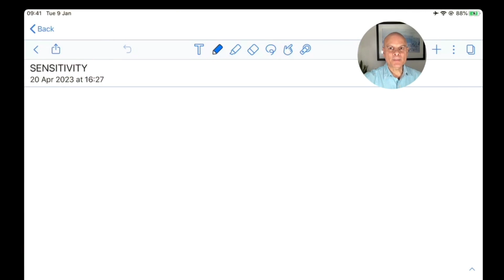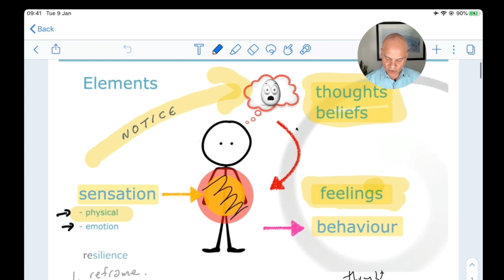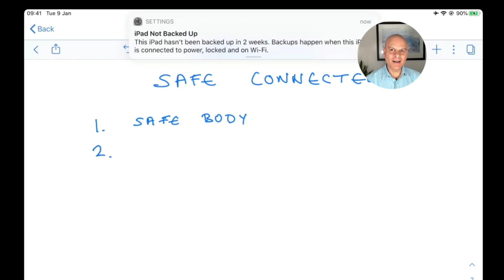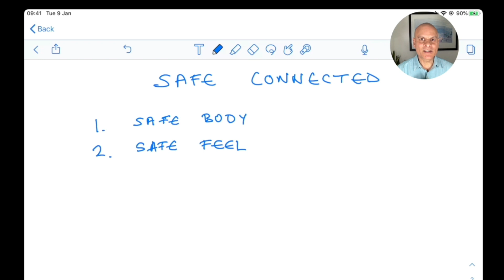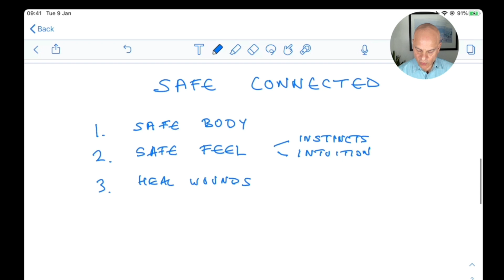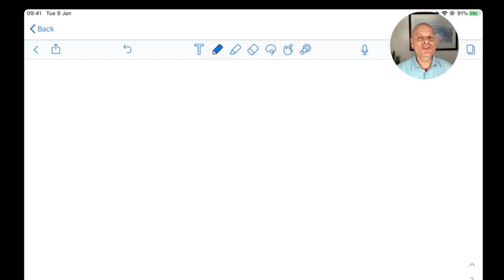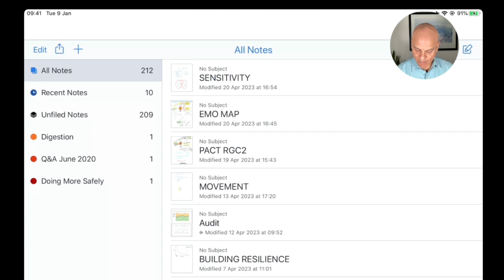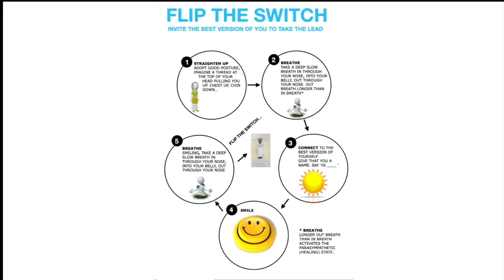ME/CFS: Sensitivity Without Reactivity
Many people with mecfs, fibromyalgia, long covid and related conditions are highly sensitive people.

This can result in being triggered by other people and events and the resulting stress can hinder recovery from these conditions.

If you are exploring recovery from ME/CFS, chronic fatigue syndrome, fibromyalgia or long covid and you are interested in brain training, then check out this video.

Learning how to navigate that sensitivity without being frequently triggered is key to regulating the nervous system.

This supports healing and recovery.

In this video, I explore strategies to support your sensitivity whilst reducing your reactivity and share 5 steps for helping you do this.

Wishing you great health!

Simon Pimenta

Image by Okan Caliskan from Pixabay